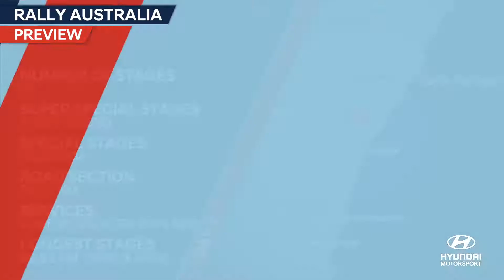rally australia preview hyundai motorsport 2018 514593